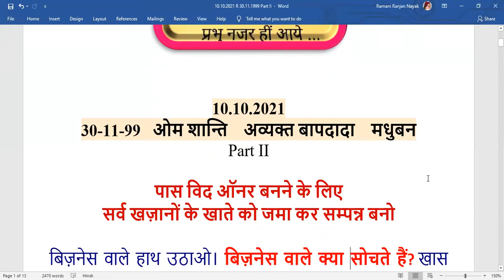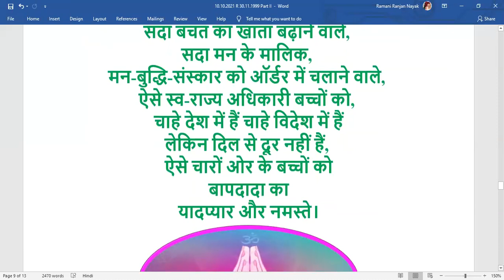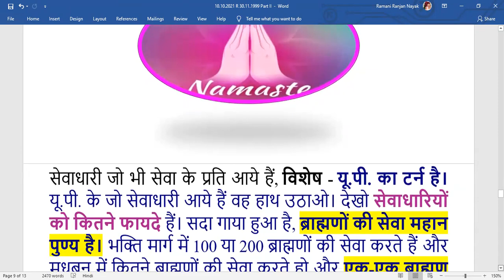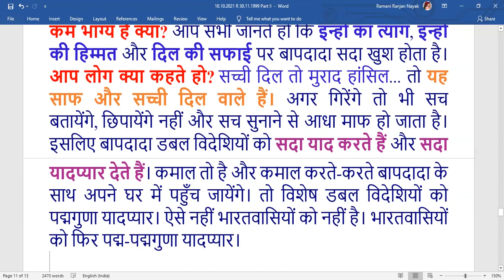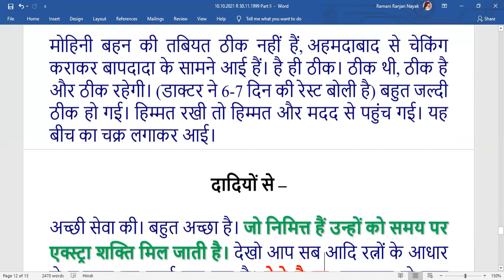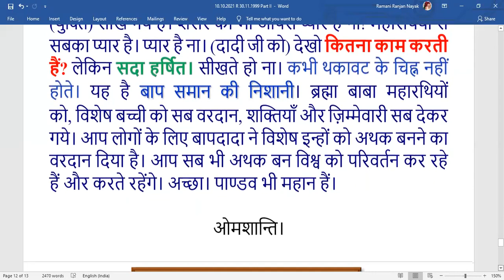30 NOV 99 | P2 | पास विद आनर बनने के लिए सर्व खजानों के खाते को जमा कर सम्पन्न बनो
Murli Title:  | P2 | पास विद आनर बनने के लिए सर्व खजानों के खाते को जमा कर सम्पन्न बनो
Original Murli Date: 30 NOV 99
Murli Language: HINDI
Churning Date : (Date on which Murli conducted)